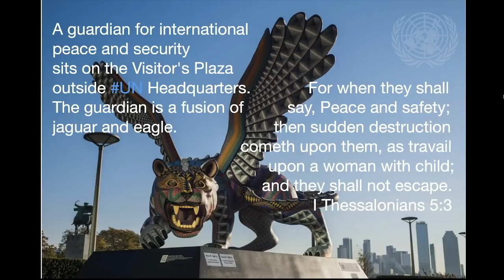The Beast was like a Leopard, A Lion, and a Bear... When they say Peace and Security